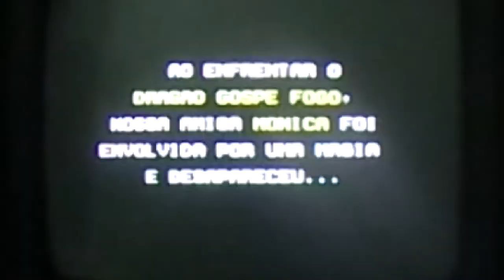🐰 Wonder Boy - Turma da Mônica Remix e Gameplay O Resgate Mind Of Hero Mente de Herói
A simple and little remix of this *EPIC* game music, I hope you like it :)
Um simples e pequeno remix desta música *ÉPICA* de jogo, espero que gostem
📚Free book (livro gratuito):
📚Pesquise "Lenda de Orande" no Internet Archive, Amazon ou Clube de Autores.
📚Search for "Lenda de Orande" on Internet Archive, Amazon or Clube de Autores.
🎵Soundcloud (músicas): eitabyte
🎵Jamendo (músicas): felipe-ruizbrx11
🎵Reverbnation (músicas): eitabyte (ruizbrx11)
👍Algumas músicas são Creative Commons, e podem ser baixadas.
👍Some musics are licensed by Creative Commons, and the download is free.
🖼️Deviant Art: felipeeamandaruiz
ℹ️Wikia Fandon (conheça os personagens e elementos): Wiki_Código_Baquara
ℹ️Mais links, e informações, estão na seção "SOBRE" deste canal.
ℹ️More information, and links, are in the "ABOUT" section of this channel.